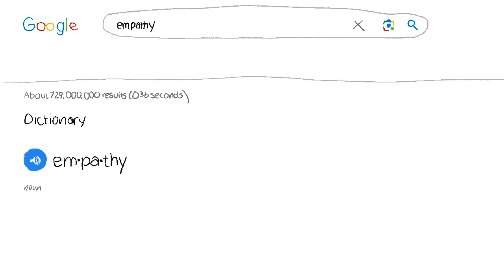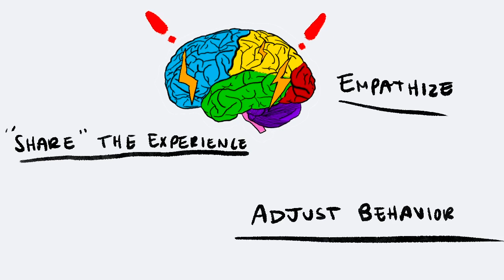Empathy Mirror Neurons and the Theory of Embodied Simulation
Humans are innately social creatures, and the human brain evolved to employ empathy for survival benefits and to navigate society. This human capacity for empathy is largely attributed to the theory of embodied simulation, which proposes that witnessing another individual's behavior or emotion triggers an empathetic response in our brain, which reacts as if we were experiencing it ourselves. This is enabled by specialized mirror neurons, which similarly fire both when we drop a brick on our toe and when we see someone else drop a brick on their own toe.

Created by Zoey Joshlin